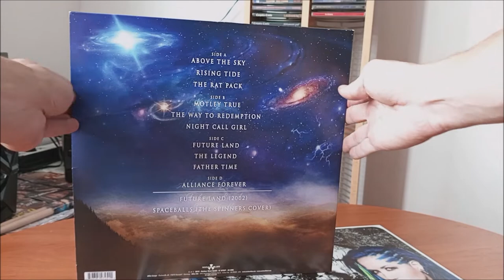LP / Majestica – Above The Sky / 2019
První deska Švédské kapely Majestica v podání :  Chris David, Uli Kusch, Alex Oriz, Tommy Johansson